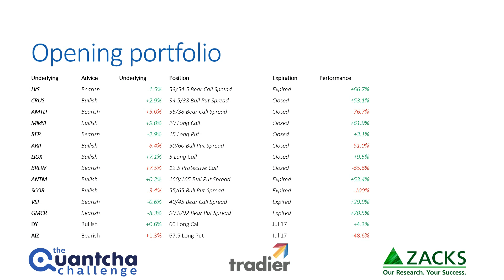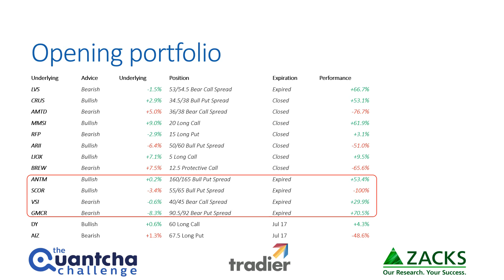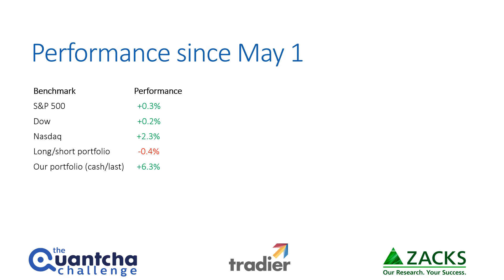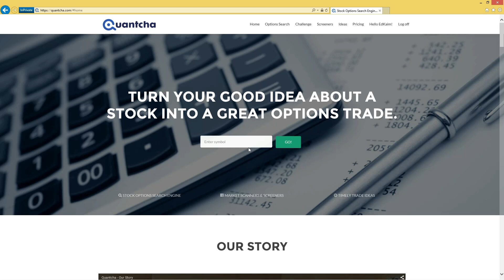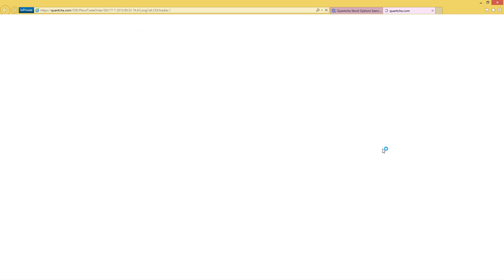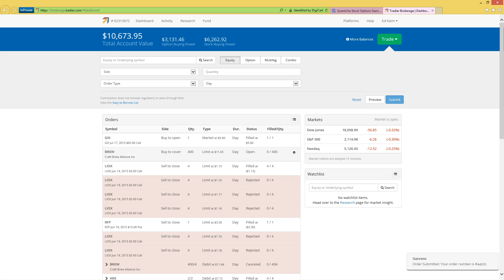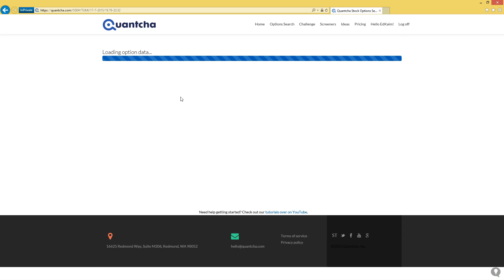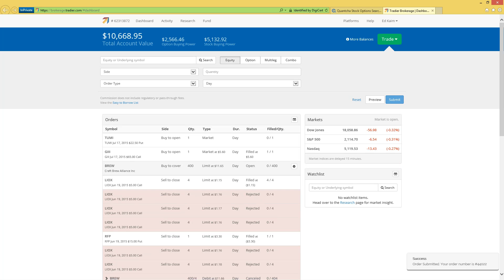The Quantcha Challenge - Week 8 - June 19, 2015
In week 8 of The Quantcha Challenge we open two positions based on Zacks' "Bull & Bear of the Day".